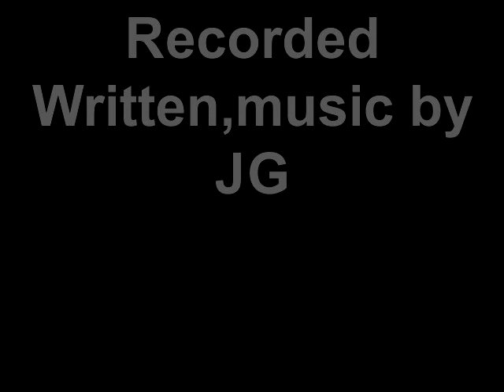Jimmy Gilstrap "Last Night" inst.